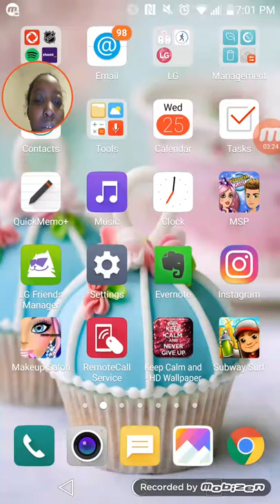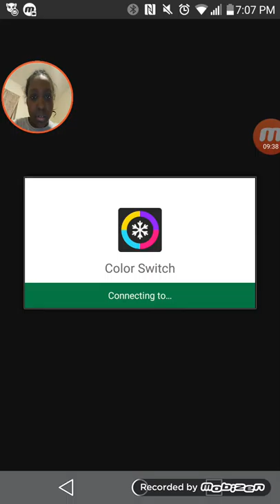Playing 3 Games in 1 Whole Video!!